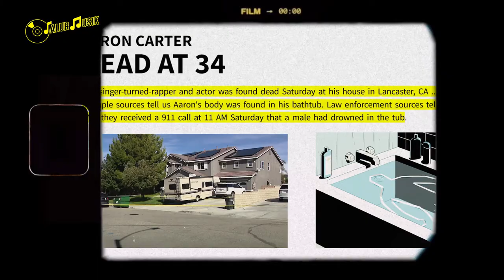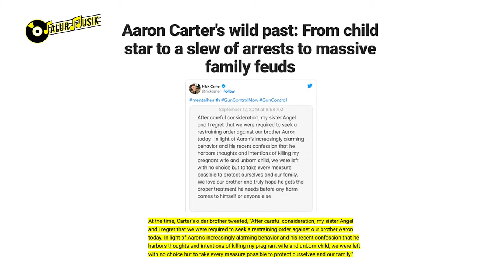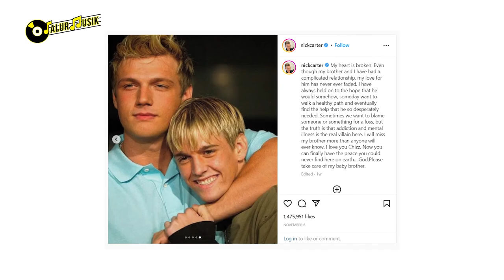KABAR DUKA! PENYEBAB DAN KRONOLOGI MENINGGAL DUNIA AARON CARTER | AARON CARTER DEATH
KABAR DUKA!! PENYEBAB DAN KRONOLOGI MENINGGAL DUNIA AARON CARTER
Lagi-lagi dunia musik Rapp berkabung. Kabar mengejutkan meninggalnya aaroncarter .

Jika kamu penggemar Aaron Carter, maka kamu wajib tonton video ini sampai selesai. Kami akan menceritakan kisah Aaron Carter, dari awal sebagai penyanyi hingga hari terakhirnya.

Jalur Musik Official akan kupas tuntas tentang Aaron Carter.